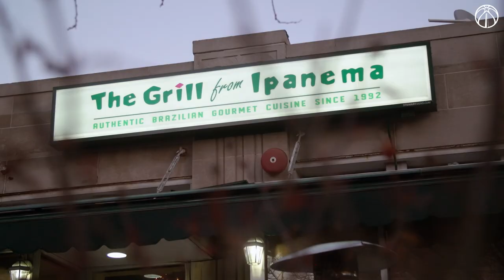Raul Neto and Anthony Gill Visit Brazilian Restaurant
Raul Neto took Anthony Gill to a local Brazilian restaurant recently to try out some cuisine! 🇧🇷